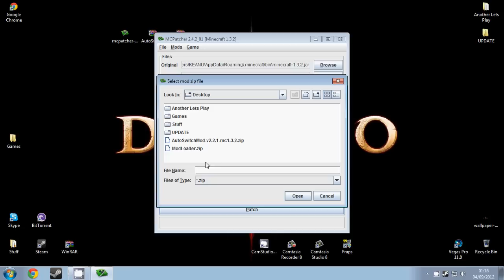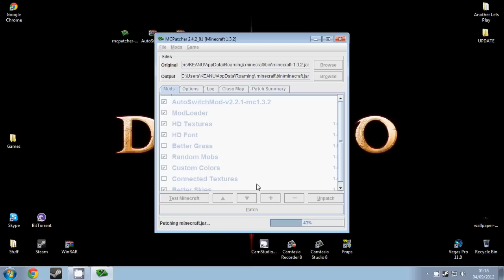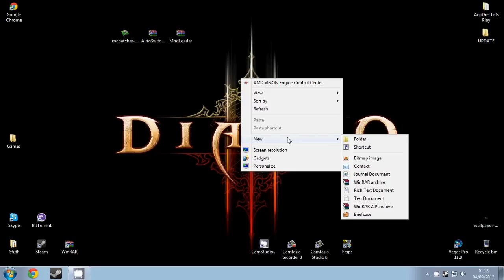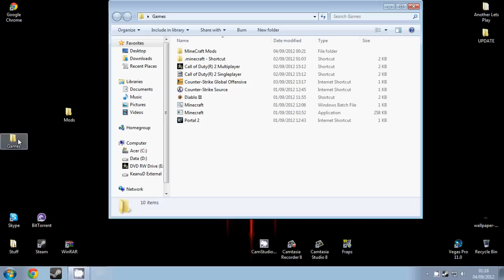How To Install Auto Switcher Mod For Minecraft 1.3.2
FOLLOW THE VIDEO AND PRESS F10 WHEN IN GAME TO GET THE MOD TO WORK.

Leave a like for this awesome video :D

Autoswitcher mod 1.3.2
Minecraft1.3.2